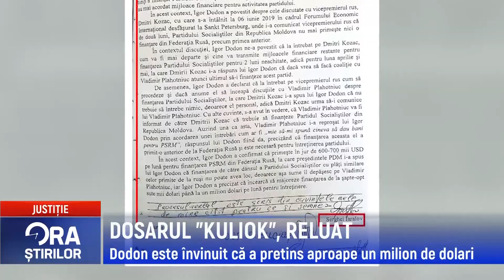DOSARUL ”KULIOK”, RELUAT